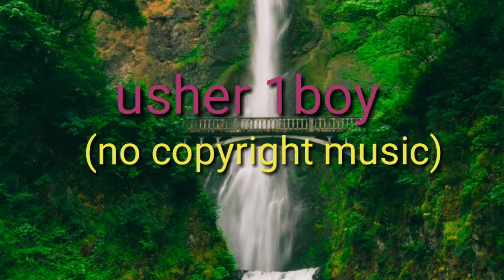Fredji welcome sunshine (no copyright music )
Free from copyright music
Usher 1boy